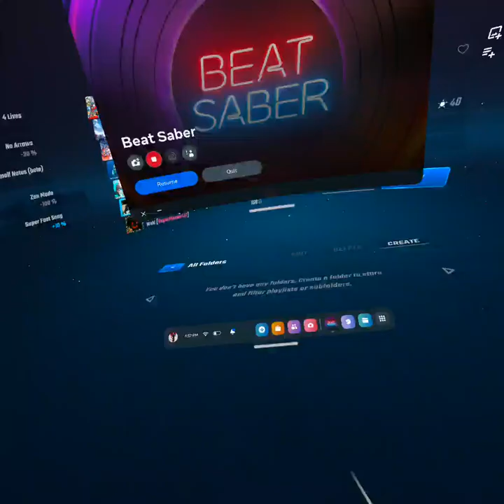I tried "Chug Jug with You" in Beat Saber - I suck (lol)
I attempted to beat Chug Jug with You in Beat Saber... but I never did (cuz i suck ngl).